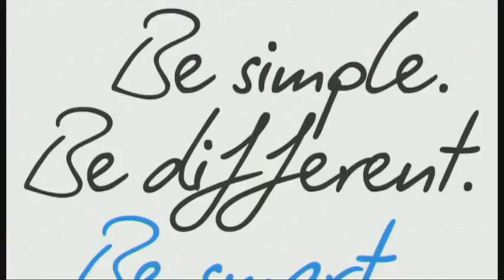US - Magazine - Prologue (Liège - Liège)